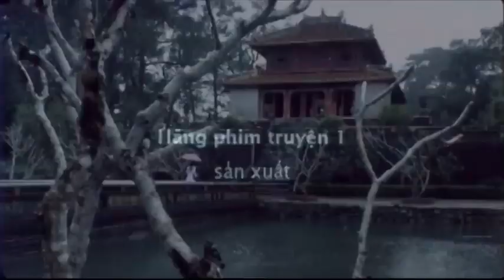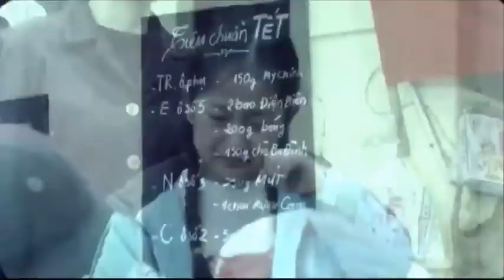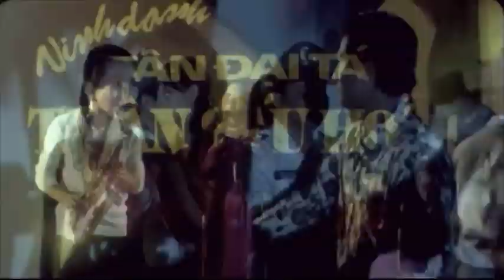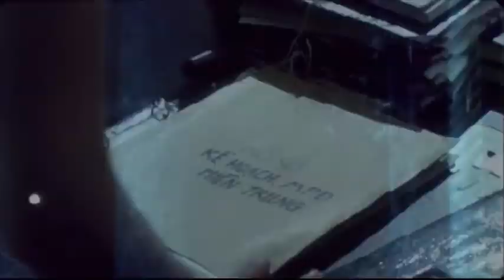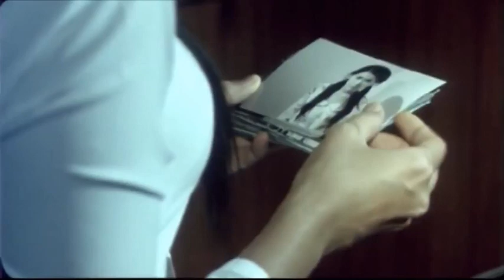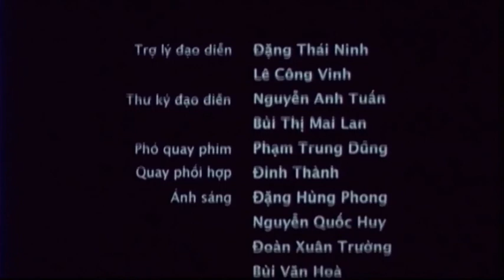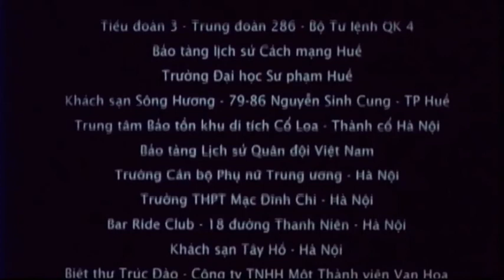Hoài Vũ trắng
(Phim 18+) Thể loại lịch sử chiến tranh Việt Nam. Kể về mối tình người nữ chiến sĩ biệt động với một anh lính vnch.
Nhận nhiệm vụ cách mạng, Mỹ Linh vào Huế và trở thành người giúp việc tại nhà Trung úy ngụy tên Khánh. Vốn là một cô gái hiền lành, dịu dàng và nhạy cảm, Mỹ Linh đã chiếm trọn tình cảm của Khánh dù Khánh đã có vợ. Ở đây, Linh cũng cảm kích bởi lòng nhân ái của Khánh và dần có tình cảm với Khánh. Khi thân phận của Mỹ Linh bị bại lộ, Khánh đã nhiều lần cứu nguy và che chở cho cô...